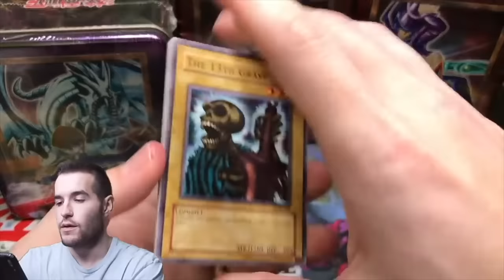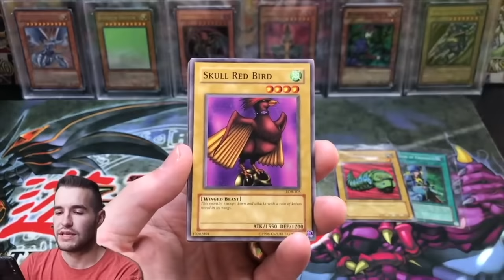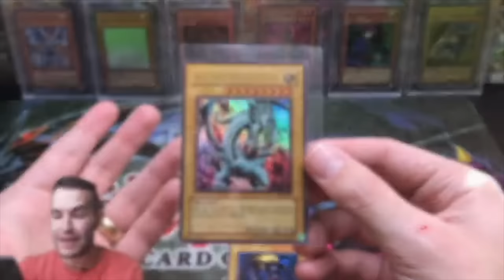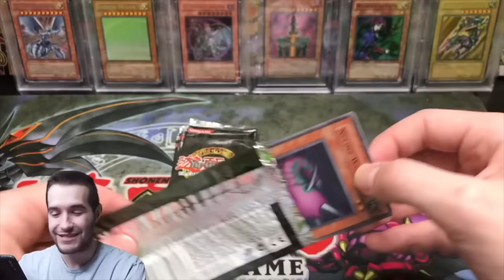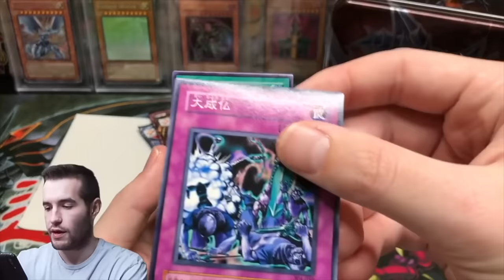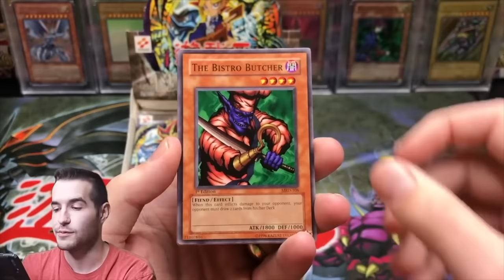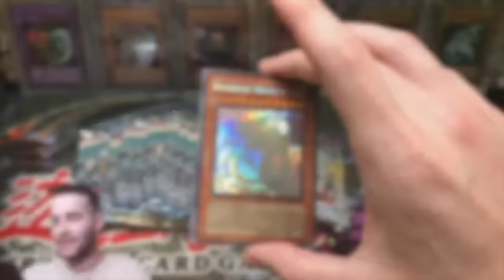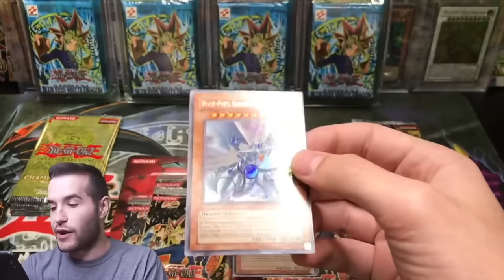My Top 10 BEST Yugioh Pulls Of The Year (2020)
1) Like the video!
3) Answer the question at the beginning of the video in the comments!

EBAY LINK!

In today's video I will be showing you guys my top 10 yugioh pulls of the year 2020!